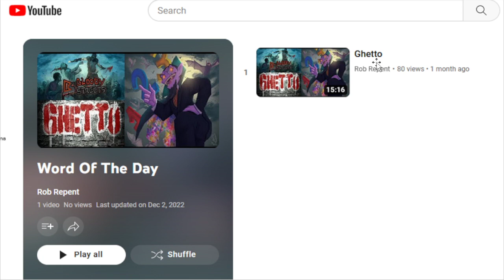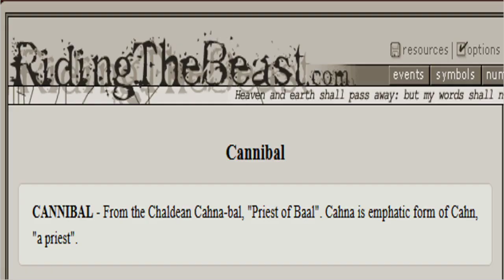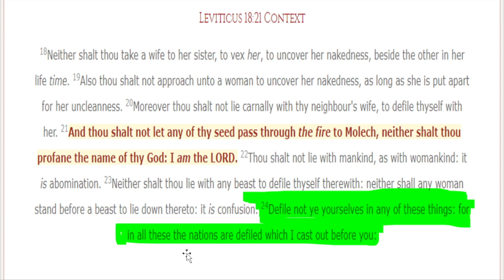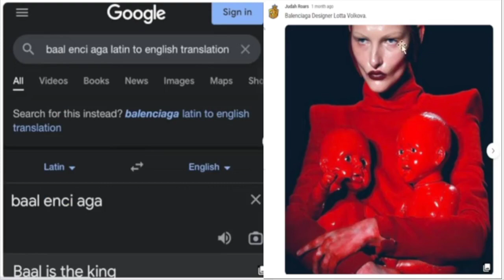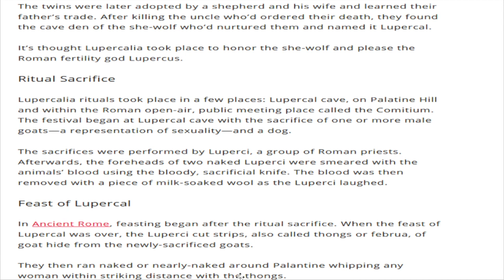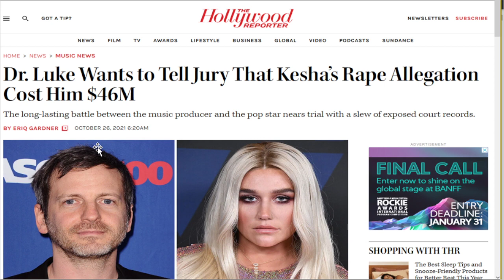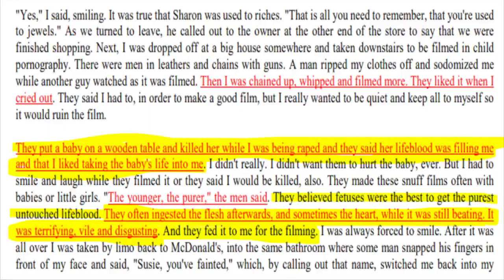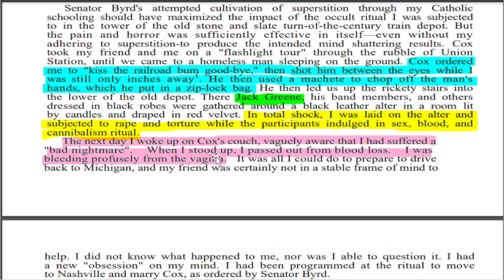The Man Eater